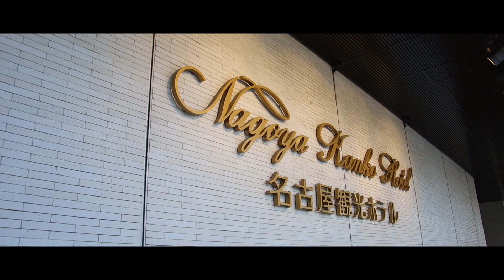卒花結婚式レポ動画 ”結婚式のいちにち”【愛知県 名古屋観光ホテル編】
この式場のお得なフェアを申し込むにはこちら↓
愛知県での結婚式
名古屋観光ホテル

卒花結婚式レポ動画 "結婚式のいちにち”【東京都 ANAインターコンチネンタルホテル東京 編】
結婚式で後悔するカップルをゼロにする
先輩カップル達のリアルな結婚式動画が見られるメディア
Real Wedddings（リアルウエディングス）